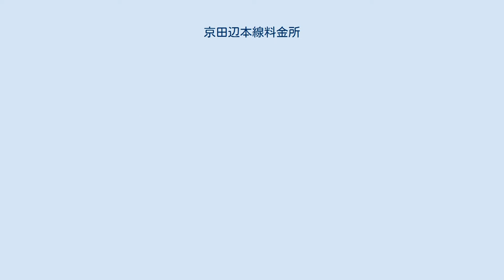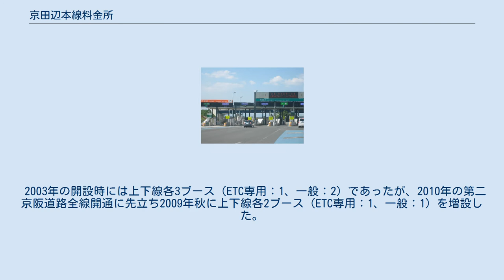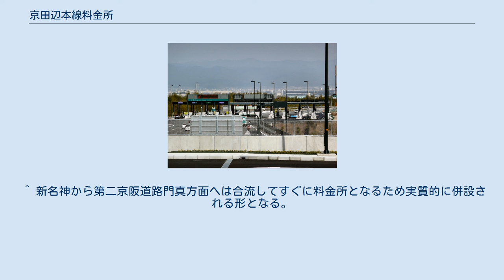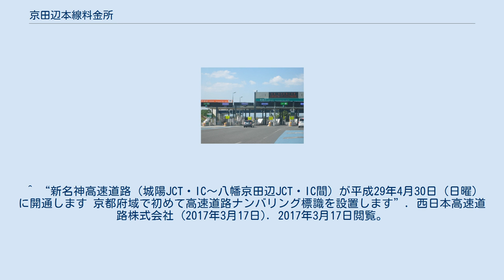京田辺本線料金所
京田辺本線料金所（きょうたなべほんせんりょうきんしょ）は、京都府京田辺市の第二京阪道路の本線上にある料金所である。
 大阪府内の均一制料金区間と京都府内の距離制料金区間の境界にあたる。
京都方面の料金所では門真JCT-交野南IC間の均一制料金の徴収 と通行券発券を、大阪方面の料金所では入口インターチェンジから本料金所までの距離制料金と本料金所-交野南IC間の均一制料金の徴収を行っている。
 2010年の第二京阪道路全線開通までは、大阪府内にあるのは枚方東ICのみであったため、京都方面の料金所では枚方東ICを入口とする通行券発券を、大阪方面の料金所では入口インターチェンジから枚方東ICまでの料金徴収を行っていた。
 なお、2010年3月20日に本線料金所に隣接する形 で京田辺松井ICが設置され、さらに2017年4月30日に本線料金所のすぐ京都寄りに八幡京田辺JCTが設置された。
 2003年の開設時には上下線各3ブース（ETC専用：1、一般：2）であったが、2010年の第二京阪道路全線開通に先立ち2009年秋に上下線各2ブース（ETC専用：1、一般：1）を増設した。
ブース増設後全線開通までの間は、既設ブース改修のため増設ブースのみ使用し、2010年3月20日の全線開通に合わせて改修の完了した既設ブースの使用を再開した。
なお、京都方面料金所の増設ブースのうち1ブース（一般）は仮設であり、既設ブースの使用再開後撤去された。
 ^ 交野北IC、枚方東ICから入った場合には当然徴収されない。
これらの入口料金所では「入口証明券」が発券される。
 ^ 交野南IC間-本料金所の均一制料金は出口インターチェンジで本料金所からの距離制料金とともに徴収される。
 ^ 京田辺松井ICのランプは京田辺TBと京田辺PAの間で分岐・合流する。
 ^ 新名神から第二京阪道路門真方面へは合流してすぐに料金所となるため実質的に併設される形となる。
 ^ “新名神高速道路（城陽JCT・IC〜八幡京田辺JCT・IC間）が平成29年4月30日（日曜）に開通します 京都府域で初めて高速道路ナンバリング標識を設置します”. 西日本高速道路株式会社 (2017年3月17日). 2017年3月17日閲覧。